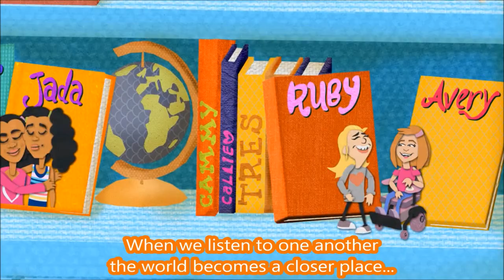My Friend with Cornelia de Lange Syndrome (Altered Genes)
Bella is diagnosed with Cornelia de Lange syndrome. She loves to play and her family believes it is a privilege to Bella's parents.